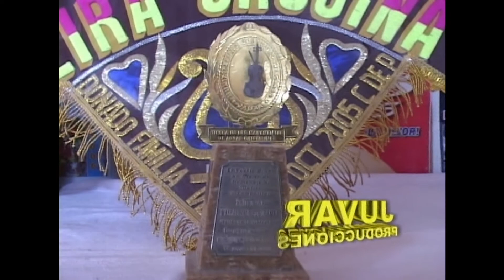ORQ. LIRA JAUJINA Entrada a Paca A ti Lira Jaujina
ORQ. LIRA JAUJINA
PRODUCCIONES JUVAR
 - Director General: Juan VARA MARTINEZ
     matrimonios, etc.